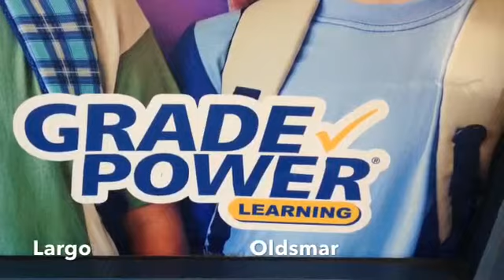The best reading tutor in Largo and Oldsmar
This video really highlights why we do what we do at GradePower Learning in Largo and Oldsmar Florida. If your son or daughter is struggling to read, our tutoring programs will help them overcome their challenges with reading.

Just look at the enthusiasm from our students, as they're learning to love reading at GradePower Learning in Largo and Oldsmar Florida.

For more information on our one on one tutoring and coaching, or our special programs designed to help kids learn to love reading, give us a call at (Largo) or (Oldsmar)

GradePowerTampaBay.com

At GradePower Learning in Largo and Oldsmar, helping children learn to read is why we do what we do. We can help your child succeed as well, we hope to hear from you soon.